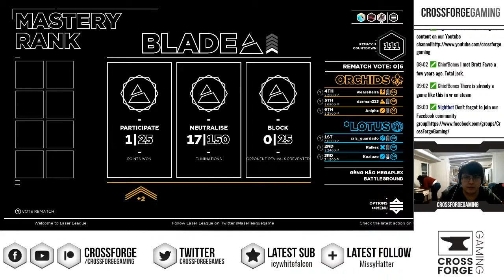Laser League ft Josh, Kelly, and Asaad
Become a CFG Patron for as little as $1 a month